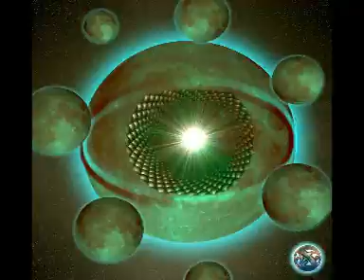limp bizkit eminem and astil Rollin' and do digital art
few of my works untill now...
but i keep on doing it!!